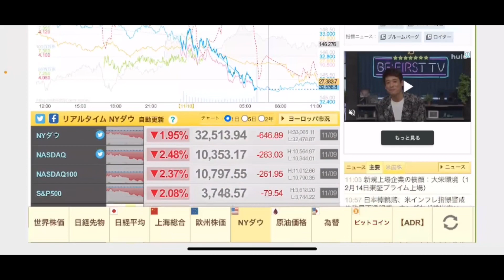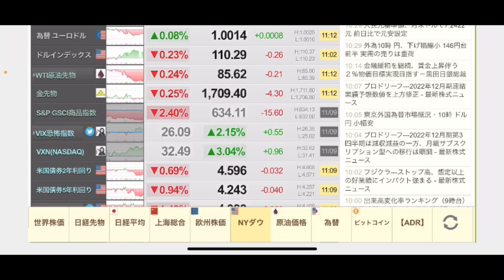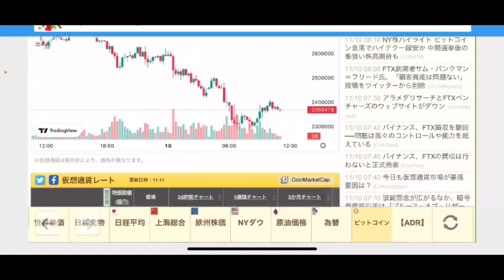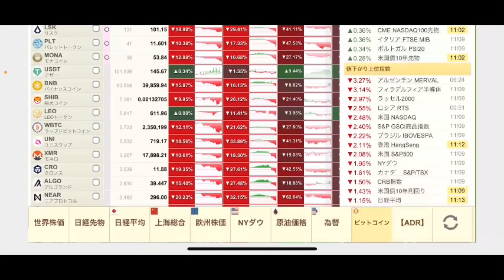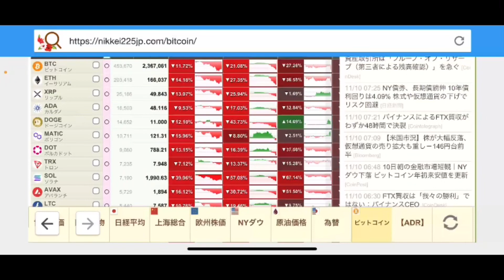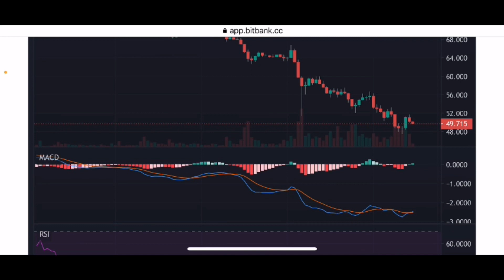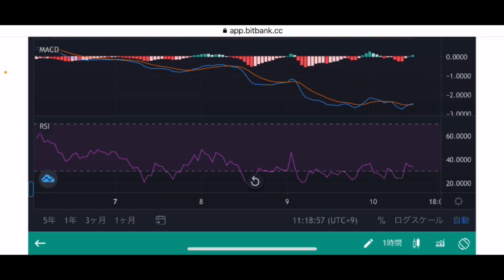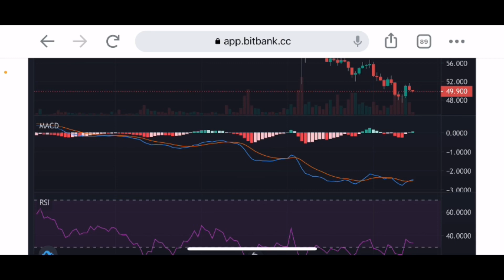【リップル】FTXショックでリップル大暴落⁉️今後の戦略#仮想通貨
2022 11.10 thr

stand fm

②bybit

④deep coin

0:00    オープニング

0:05 XRPチャート分析

7:28    エンディング